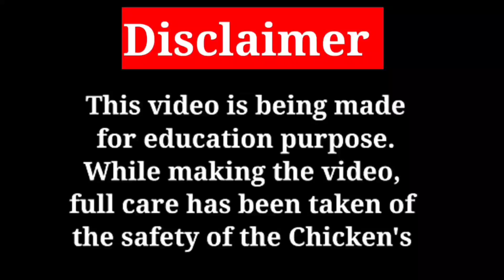Vikas Mondal PV75 Farm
Ek koshish hai ap sabhi tak murgo ki nyi nyi video aur jankari pahuchne ki hai.

PV75 Pakhanjor Chhattisgarh
vikash aseel farm

Rajkumar Sir
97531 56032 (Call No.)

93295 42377 (Only WhatsApp Massage)

Aseel

java asil

rampuri asil

lakha asil

noori

amroha asil

Highflyer asil

kattu seval

kanni vedai

visharivaal seval

punju

Deshi Chickens